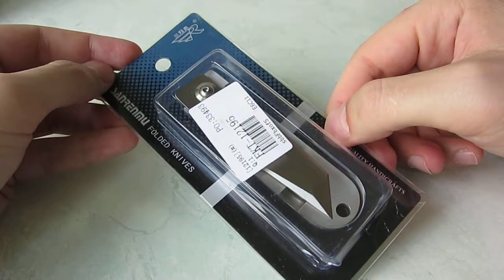Sanrenmu folding knife SRM 711 from TinyDeal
Full length: 158mm
Handle: 90mm
Blade: 64mm